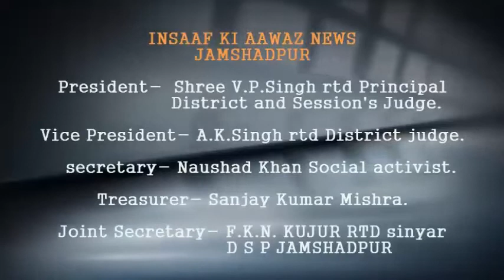इंसाफ की आवाज में देखिए आया था सब्जी बेचने, नहीं लौटा वापस